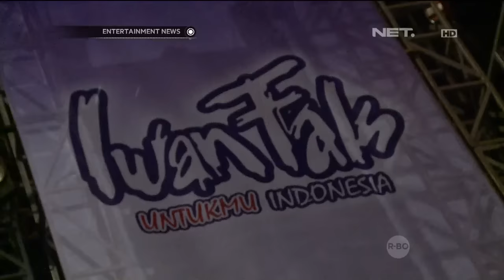Kemeriahan Konser Iwan Fals 'Untukmu Indonesia'